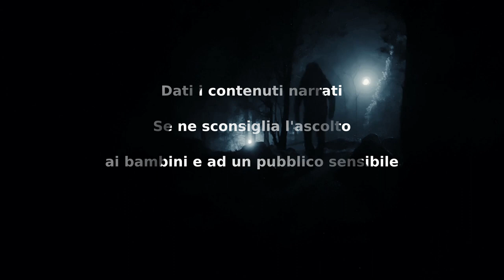Questa nuova vecchia casa - CreepyPasta ITA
Video by Milan21 from Pexels